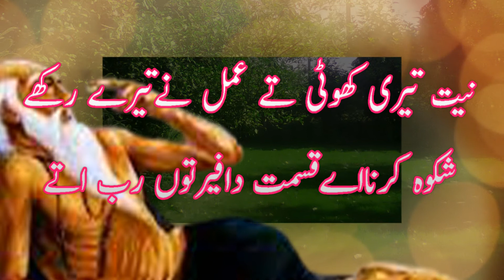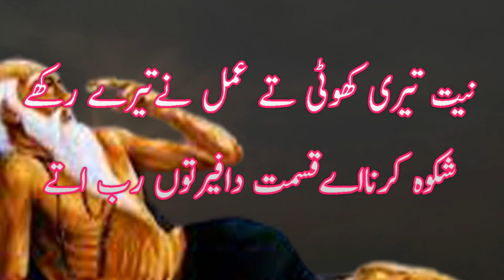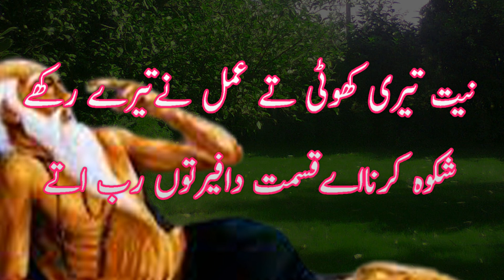Punjabi Kalam 2021 | Baba Farid Ganj Shakar | Sufi Kalam |Punjabi Poetry Punjabi Kalam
Khwaja ghulam farid punjabi poetry | punjabi sade poetry

Baba Farid || Punjabi Poetry

Hi
i am Babar usman

Playlists Catagery